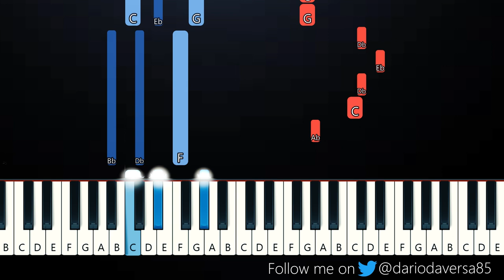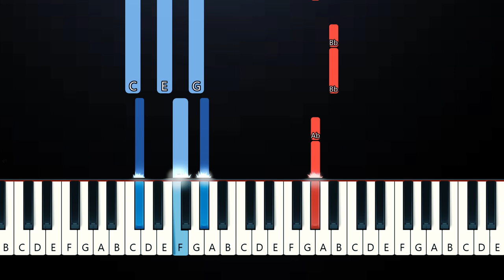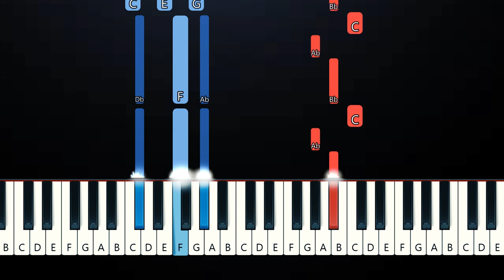Steve Lacy - Bad Habit (Piano Tutorial)